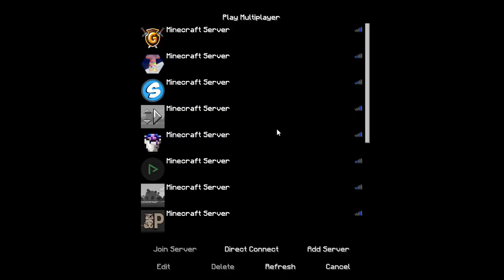Wupsi titan #3 W/FischiToqqelt